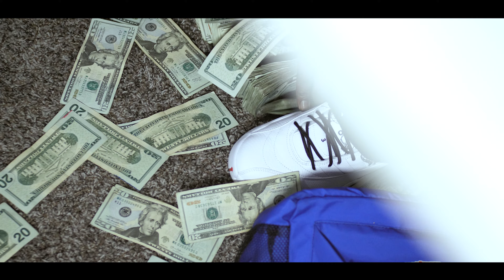OCTSKRILLA - Consistency (Official Music Video)